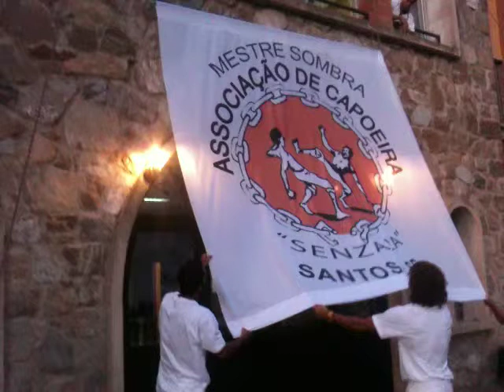THE FLAG COMES DOWN